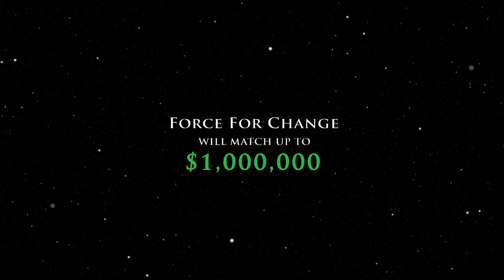Star Wars: Force For Change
Today, Lucasfilm President Kathleen Kennedy and Star Wars veteran Mark Hamill announced a new campaign sponsored by CrowdRise in support of Star Wars: Force for Change, an initiative that inspires people to make a positive impact on the world. Starting April 5th, Star Wars: Force for Change will match the donations of Star Wars fans to four select charities up to $1,000,000!

To date, Star Wars: Force for Change has raised over $10,000,000 with the help of the amazing Star Wars community. This month-long campaign will lead up to "Star Wars Day" on May the 4th. The four select charities include the U.S. Fund for UNICEF in support of UNICEF Kid Power, American Red Cross, Boys & Girls Clubs of America, and Make-A-Wish®.

"Star Wars fans are some of the most generous, thoughtful, and sympathetic people I have ever met," says Lucasfilm President Kathleen Kennedy. "I am so proud of the charitable work they have done over the years and hope this month-long donation-matching campaign will go some way to express our sincere thanks for their tireless efforts."

Over the course of the four-week period, which culminates at 11:59pm (PST) on May 4th, fans will be able to donate through CrowdRise.com/ForceForChange to these four charities and have their donations matched dollar for dollar up to $1,000,000. During the first week, the first 20 fans to raise or donate at least $500 will win a Blu-ray of The Force Awakens signed by the cast[i], with more incentives to come. All participants who enter will also have a chance to win an all-expense paid trip to Ireland, including Skellig Michael along the Wild Atlantic Way, the location of the dramatic final scene from The Force Awakens[ii].

Show your Force and visit CrowdRise.com/ForceForChange now for more details.